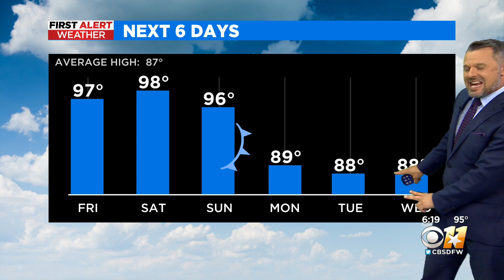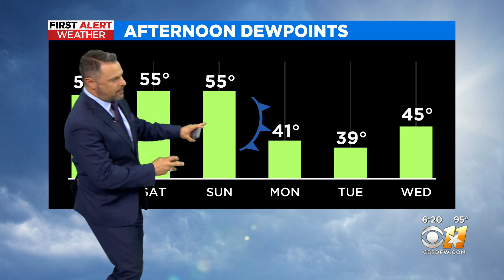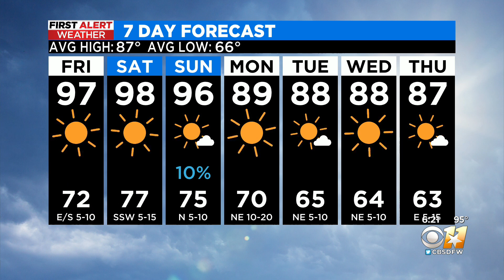Cooler weather returns to North Texas early next week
Until then, expect it to remain warm.